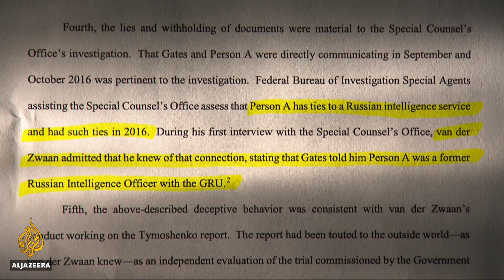🇺🇸 Mueller: Gates associate had Russian spy links | Al Jazeera English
Prosecutors in the United States say they are about to show links between Donald Trump's campaign for the presidency and Russia.

Four people have so far pleaded guilty as a result of the investigation led by Special Counsel Robert Mueller, and one of them Gates' associate, Alex van der Zwaan, is due to be sentenced.

Al Jazeera's Patty Culhane reports from Washington.